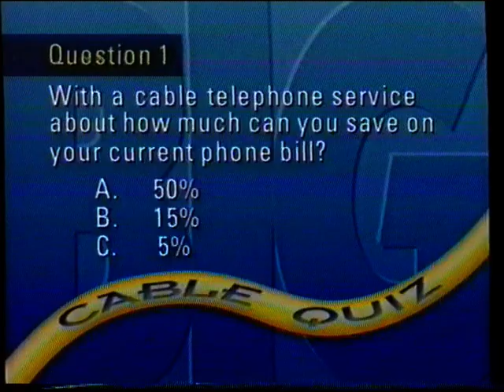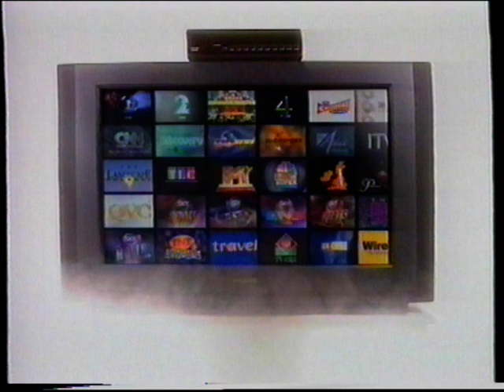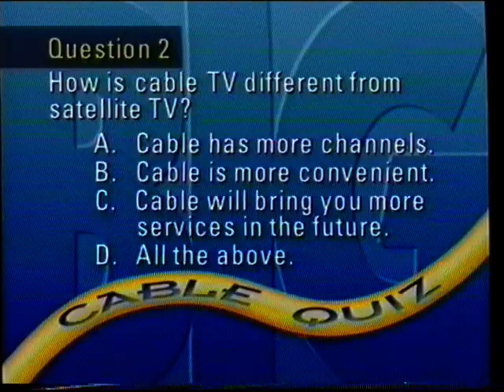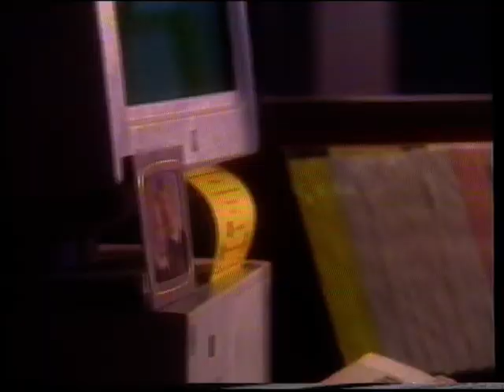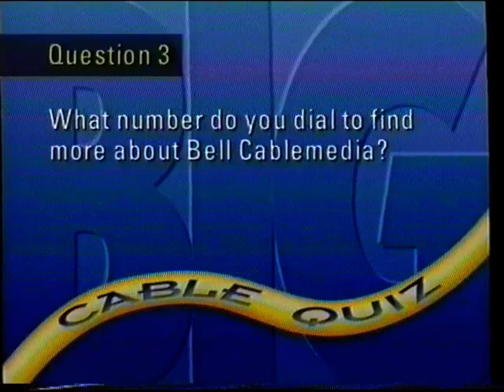Bell Cablemedia The Big Cable Show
Promotional video for Bell Cablemedia (UK cable tv  and phone company)
About 2016